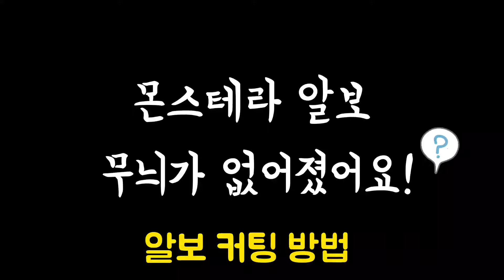몬스테라알보 무늬가 없어졌어요.무늬찾으러 커팅합니다 /알보 커팅하는 방법 /주의할점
1년전 구매한 알보가 무늬가 실종되었어요.😄🌿
대강 기르려다가ㅎㅎ 실험정신이 발동하여 커팅해봅니다.
분양도 보내고 잎무늬가 다시 생기는지도 살펴보려합니다.